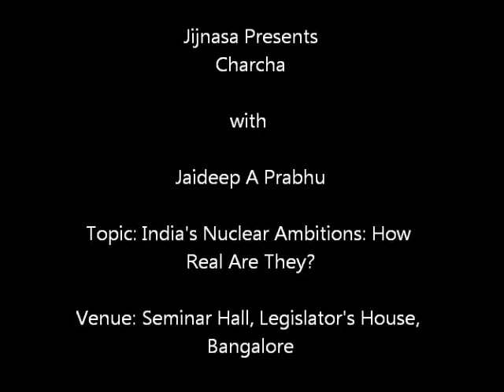Jijnasa- Charcha - Jaideep A Prabhu - India's Nuclear Ambitions - 5/5 : Q&A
Jijnasa, an initiative under aegis of Center for Educational and Social Studies (CESS), presents Charcha, a debate, with Jaideep A Prabhu on

"India's Nuclear Ambitions: How Real Are They?"

Speaker Profile:

Jaideep is pursuing his PhD at Vanderbelt University and his dissertation is on India's Nuclear Policy. He also edits the Centre Right India site. He maintains a blog called "Chaturanga" and you can read more of his writings there.

About Jijnasa:

The literal meaning of the word Jijnasa in Sanskrit is Inquiry. Jijnasa is a platform under the aegis of CESS, which is an effort to promote the quest for knowledge.
It is hard to obtain the company of the noble.
It is easy to obtain the company of the ignoble.
Pebbles are available in plenty; but it is hard to obtain the precious diamond.

India is not just a nation state but a civilization state. A civilization that prides itself for the spirit of inquiry, and is not based on a contrived belief system or historicity. A civilization that is firmly rooted in Dharma. A civilization that has much to offer and inspire the world.

However, our ignorance about ourselves is profound. It is therefore Jijnasa's desire to invoke the spirit of inquiry, which can set people on the journey of self discovery. Its aim is to provoke and equip people to see things beyond the limited mainstream discourse on issues of national importance and seek solutions to contemporary issues facing the country.

It is important to understand ourselves before we can understand the issues around us. Enlightened individuals make for an assertive society, which has the womb to carry traditions along with modernity. Jijnasa's attempt is to make fellow travelers discover the heterogeneity of the Indian traditions yet the cohesiveness that has stood us in good stead for several thousand years. At the core of Jijnasa, is the desire to build an innate ability to see the world from an exalted position, which is so essential for a country aspiring to play center stage in world affairs.